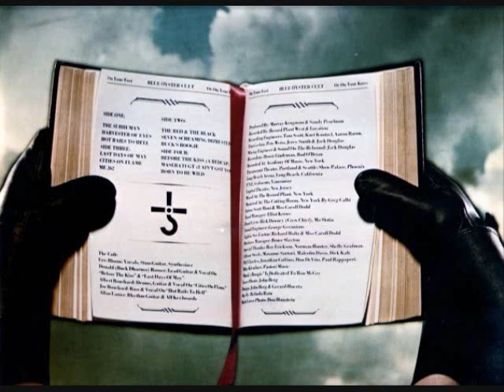BÖC - On Your Feet or on Your Knees - 5. Seven Screaming DIz Busters- 1975